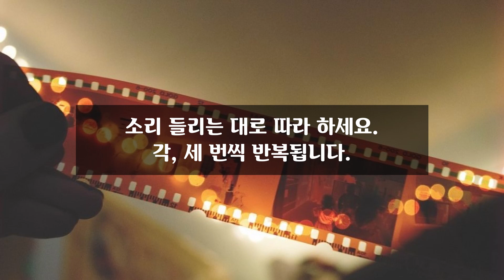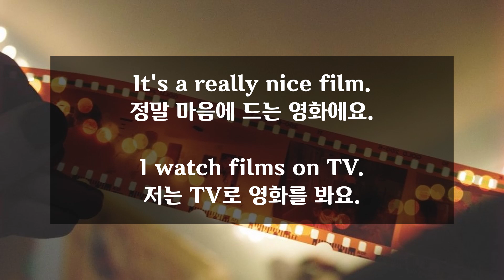2월 10일) 매일 2분 영어문장 말하기